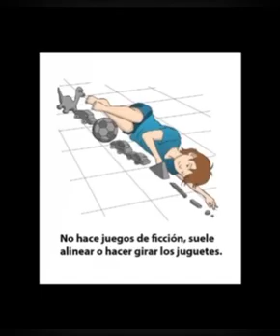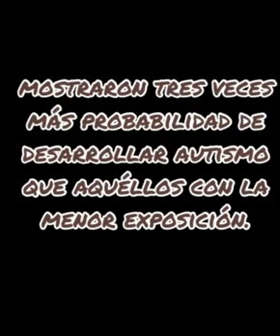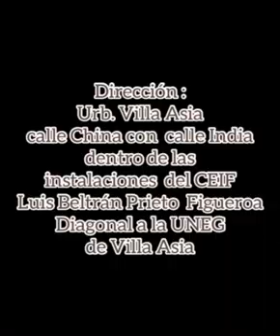El autismo para los no autistas.